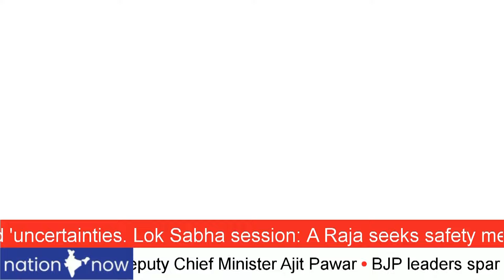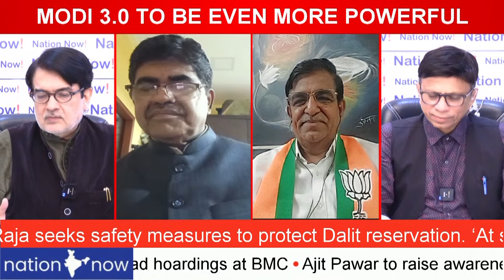राहुल जातिगत अपमान पर लड़ाई के लिए तैयार | RAHUL READY FOR BATTLE ON CASTE SLUR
राहुल जातिगत अपमान पर लड़ाई के लिए तैयार
कहते हैं गरीबों के लिए गाली सहने को तैयार
राहुल मोदी से नौकरियों के आंकड़े चाहते हैं
मोदी सरकार नौकरियों के आंकड़ों पर उलझन में
भाजपा ने राहुल पर भारत को कमजोर करने का आरोप लगाया
कांग्रेस हमेशा जाति के आधार पर विभाजन करती है
भारत ने कांग्रेस को भली भांति पहचान लिया है
मोदी 3.0 और भी शक्तिशाली होगा

RAHUL READY FOR BATTLE ON CASTE SLUR
SAYS WILLING TO BE ABUSED FOR THE POOR
rahul WANTS JOB DATA FROM MODI
modi GOVT IN A BIND OVER JOB DATA
bjp ACCUSES RAHUL OF WEAKENING INDIA
congress ALWAYS DIVIDES ON CASTE
INDIA HAS SEEN THROUGH CONGRESS
MODI 3.0 TO BE EVEN MORE POWERFUL